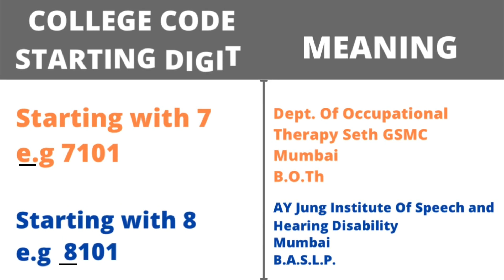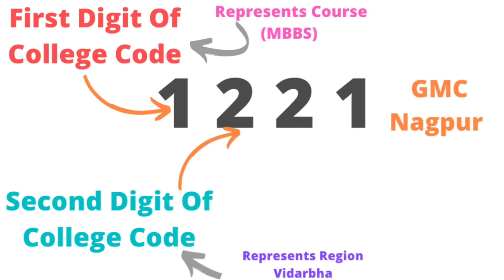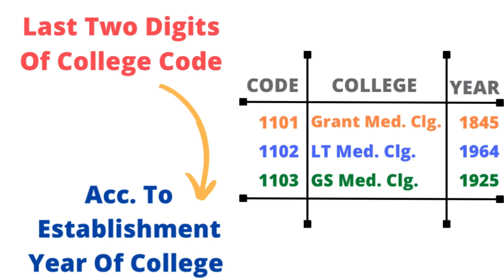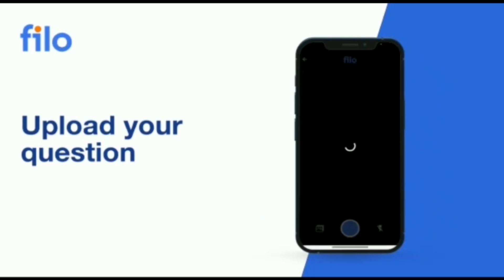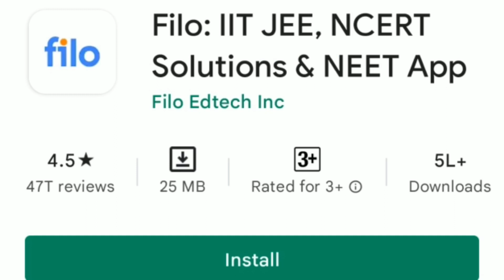NEET Important Information about Choice Filling in Maharashtra state counseling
PAID COUNSELING सेवा देत आहे
त्यामध्ये आपणास संपुर्ण ALL INDIA ROUND, STATE ROUND मधील CHOICE FILING
तसेच MOP UP ROUND मधील आणि STRAY VACCANCY मधील
संपूर्ण मार्गदर्शन
तसेच इतर राज्यातील सर्व counseling प्रोसेस मधील मार्गदर्शन,
आणि कॅटेगरी नुसार FEE STRUCTURE , तुमच्या सर्व शंकाचे निरसन करून COUNSELLING मध्ये मदत करणार आहोत
त्यांना WHATS अँप ग्रुप व फोन च्या माध्यमातून किंवा ज्यांना शक्य असेल त्यांना प्रत्यक्ष भेट घेऊन सर्व मार्गदर्शन मिळणार आहे

त्यासाठी आमचा PAID COUNSELLING PROGRAMME घेऊ शकता
त्यासाठी FEES
4400+600(GST),=5000/-

आहे तरी त्यांना हा आमचा PAID COUNSELING PROGRAMME ची मदत घ्यावयाची आहे त्यांनी

अन्यथा
CAREER MAKING GUIDANCE
SBI ACCOUNT NO
IFSC : SBIN0000283
BRANCH : MADHA
ACCOUNT : CURRENT

त्याच बरोबर MANAGEMENT QUOTA  च्या बाबत सुद्धा आम्ही 100% ऍडमिशन करून देतो त्याची फी व मार्गदर्शन साठी ही भेटू शकता

खालील कोर्स चे GOVERNMENT तसेच MANAGEMENT मार्गदर्शन मिळेल
MBBS
BAMS
BHMS
BDS
B P TH
BV SC
B SC NURSING
BAMS (KARNATAKA)
BAMS MD/MS
BAMS MD MS (KARNATAKA)
NEET 2021 Result Analysis with SML vs AIR
Neet 2021 maharashtra sml prediction
Neet 2021 maharashtra sml state merit rank prediction
Neet 2022 all india rank vs maharashtra sml state merit rank prediction
Neet 2021 all india rank  maharashtra sml state merit rank prediction

How to calculate maharashtra state merit number sml using air neet 2021
How to calculate maharashtra state merit number sml using air neet exam
How to calculate maharashtra state merit number sml

Topics covered in the video:
NEET 2021 Cutoff for Maharashtra - AIQ and State Quota for all categories.
Minimum marks required in NEET 2021 to get admission in Maharashtra govt. MBBS College through state and All India Quota.
What will be  the NEET cutoff for 2021?
How many marks are required in NEET for MBBS in Maharashtra?
What is the cut off for NEET 2021 for government colleges?
NEET 2021 cutoff Maharashtra - Check college and category wise cut off
Who will release the NEET 2021 cutoff Maharashtra ?
How to check NEET cutoff Maharashtra ?
What is NEET cutoff Maharashtra ?
Maharashtra NEET Cut off 2021- Cut off Marks for GEN, OBC, SC, ST, PwD
NEET Cutoff for Maharashtra 2020-21 Seat Quotas, Previous years cut off.
Maharashtra NEET Expected Cut Off 2021 MBBS Category wise

neet 2021 cut off for government colleges in maharashtra pdf
neet 2021 expected cut off for government college
state merit list of neet 2021 maharashtra
neet 2021 cut off for private colleges in maharashtra
state merit list of neet 2020 maharashtra
neet 2020 cut off for govt mbbs

Neet 2021 maharashtra sml state merit rank
Neet 2021 all india rank vs maharashtra sml state merit rank prediction
How to calculate maharashtra state merit number sml using air prediction
How to calculate maharashtra state merit number sml using air

Minimum marks required in NEET 2021 to get admission in Maharashtra